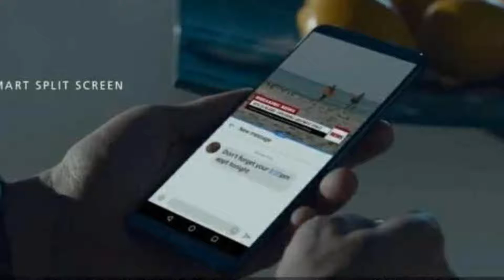My 2018 SmartPhone Spec Wishlist Podcast Part 1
This are my thoughts on what i would like to see in 2018 flagship smartphones, a rundown of all the up and coming spec that will blow your mind in 2018 episode 1.

Make sure to break that like button

You can go ahead and get yourself something you need from this links,

My Gear

Filming Camera:
Moto G 2nd Gen

Editing App:
Kinemaster:

Lighting:
Natural light

Second Channel: IHD MEDIA STUDIOS